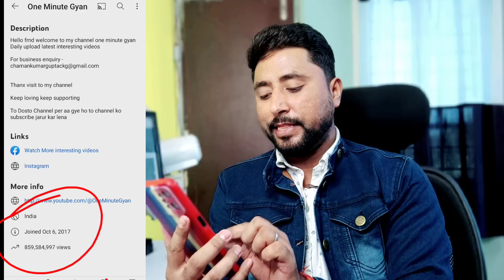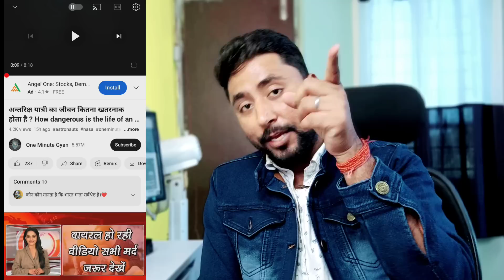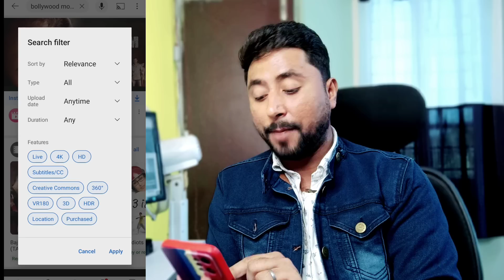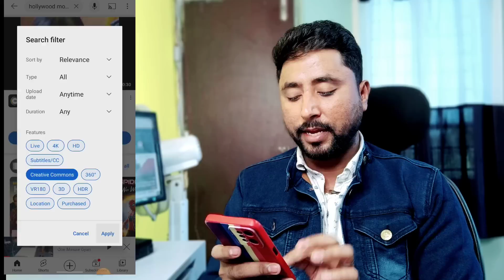Copy Paste करके 5M Subscriber पूरा 😱 Dusre ka Video apne Youtube channel par kaise Dale😍 Copy Paste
Copy Paste करके 5M Subscriber kiya😱 Dusre ka Video apne Youtube channel par kaise Dale😍 Copy Paste

Your Search-
dusre ka video apne youtube channel par kaise dale
copy paste video on youtube and ear money
dusre ki video Apne YouTube channel per Kaise dale
dusre ki video ko apne channel mein kaise dalen
google se copy karke youtube per upload